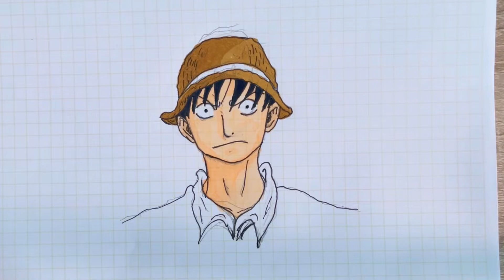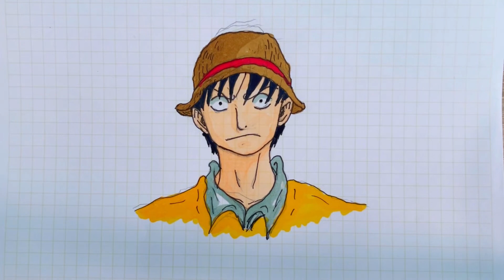Drawing | Luffy With a Short Straw Hat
Drawing | Luffy With a Short Straw Hat I Hope You Like It !